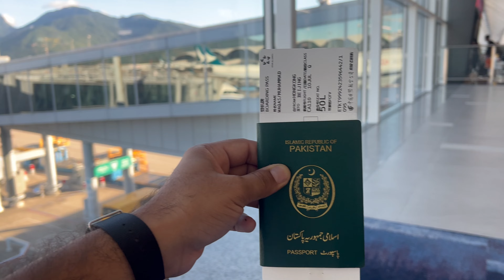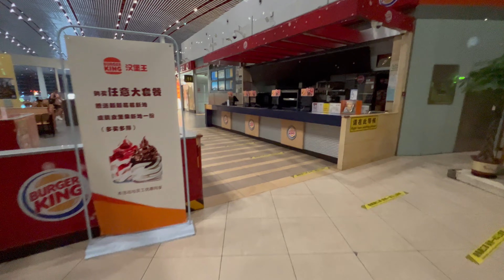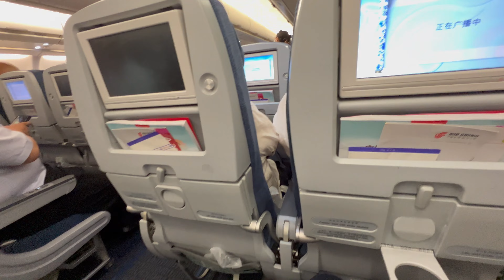Hong Kong to Barcelona With Pakistani passport || Spain tour || vlog europe series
It was the second time to get the Schengen visa, since long time was my dream to visit Spain and specially Andalucía, in this video i just flew with worst airline air china HKG TO BCN, i have visited Al hamra palace , Cordoba, Masjid AL